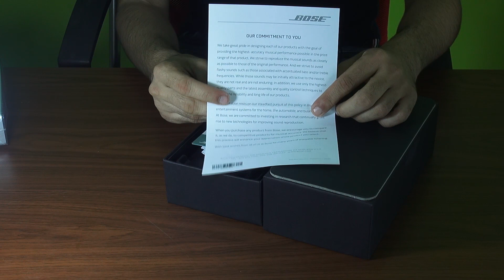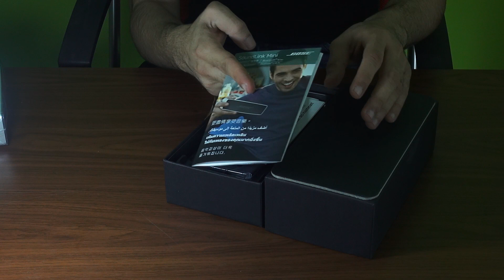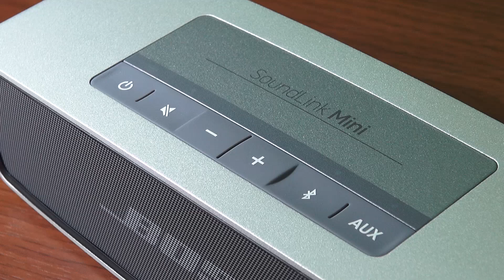انبوكسنج بوس سوند لينك ميني (Bose Soundlink Mini)